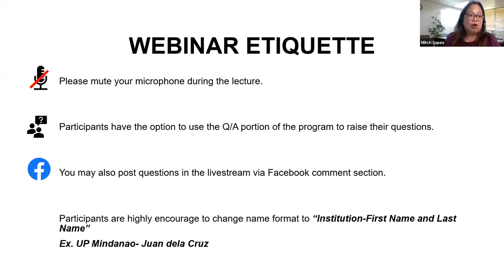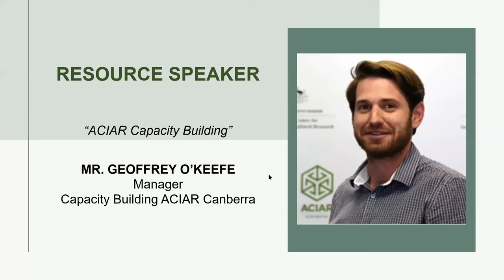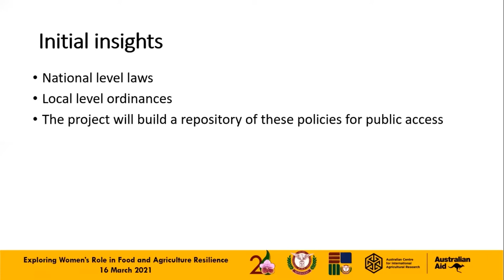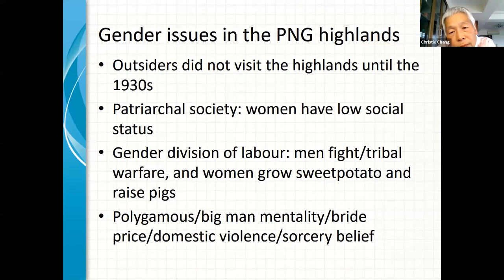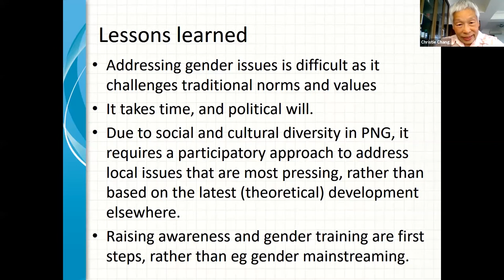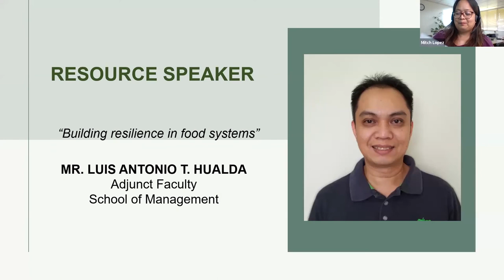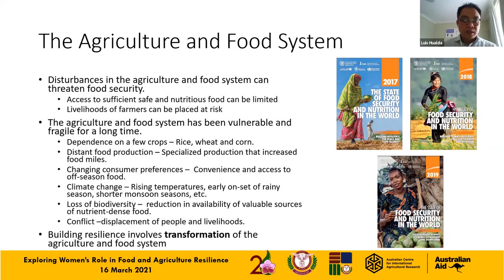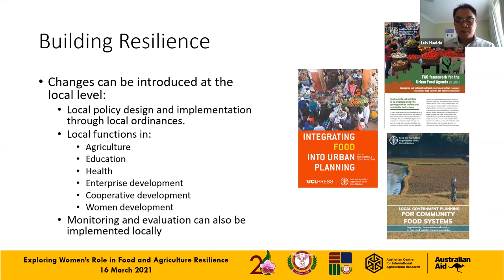"Exploring Women's role in food and agriculture resilience," 16 March 2021 Webinar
"Exploring Women's role in food and agriculture resilience" Speakers, Marilou Montiflor, Jeia Manila, Larry Digal, Christie Chang, Luis Antonio Hualda